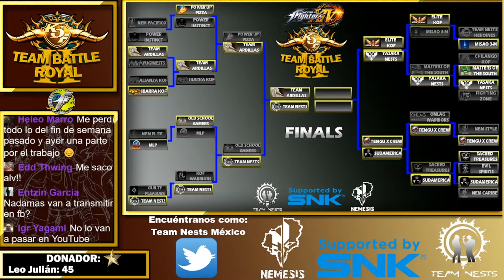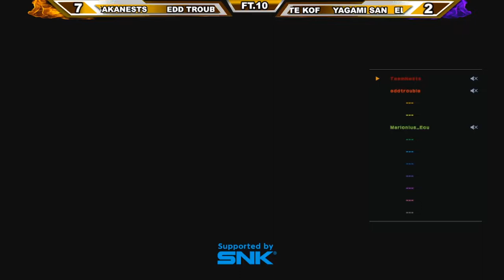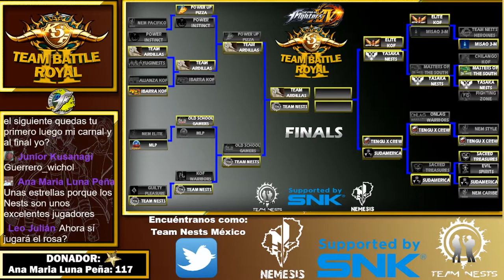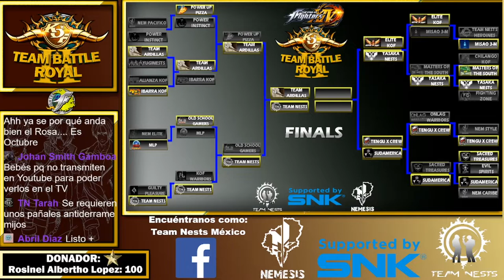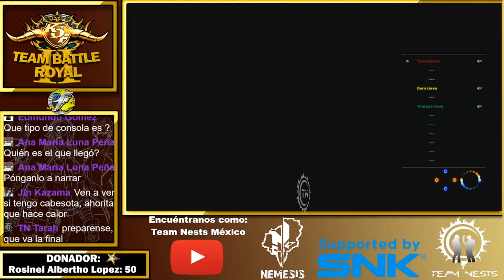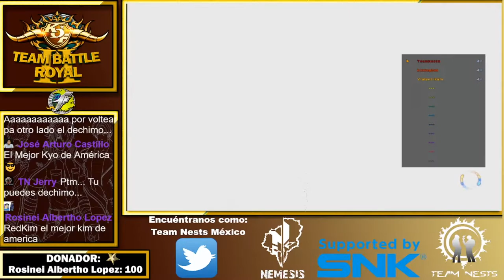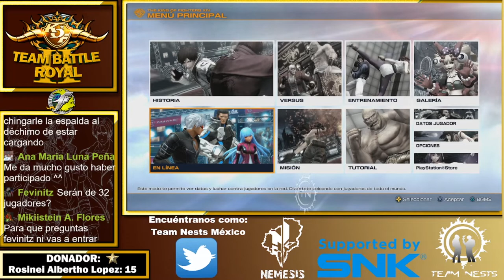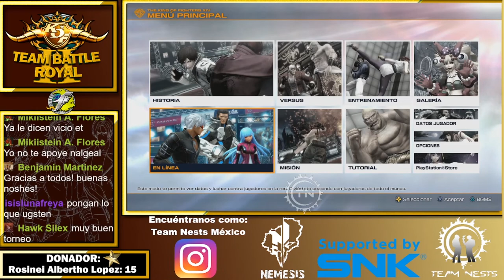TEAM BATTLE ROYAL II SEMI AND GRAND FINAL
1.- ELITE KOF vs YASAKANESTS    (00:11:01)
Elite kof: Jerson - Yagamisan - Futuro
Yasakanests: Jerry - Duranless - Aqualung

2.- TEAM SUDAMERICA vs TENGU X CREW    (01:40:10)
Sudamérica: Khrizz - Vader - Yuny
TXC: El Rosa - Vicio - Violentkain

3.- TEAM NESTS vs TEAM ARDILLAS  (SEMI FINAL)    (02:52:27)
Team Nests: Dechimo - Angeal - Dash
Ardillas: Zidane - Pedrokof - Gabysaki

4.- TENGU X CREW vs YAZAKANESTS (SEMI FINAL)    (03:57:28)
Yasakanests: Duranless - Aqualung - Eddtrouble

5.- TEAM NESTS vs TENGU X CREW (GRAND FINAL)    (04:54:49)
Team Nests:  Angeal - Dash - Dechimo
TXC: El Rosa - Ghost - Violentkain